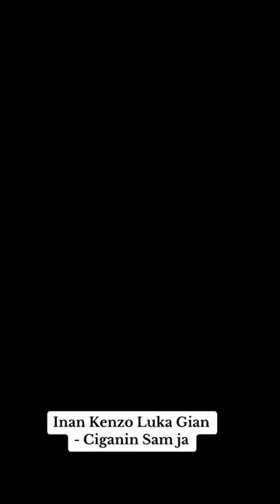Inan Kenzo Luka Gian - KAZU DA SAM CIGANIN ! ! !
MUSIQUE TSIGANE: LOYKO, GORAN BREGOVIC, EMIR KUSTURICA, ESMA REDZEPOVA, ROBY LAKATOS, VERA BILA, MARIUS PREDA, SABAN BAJRAMOVIC, LES TSIGANES IVANOVITCH, NICOLAE BOTGROS, SARE ROMA, ODJILA,Taraf de Haidouks, Les yeux noirs, Slonovski bal, Titi Robin, Poum Tchack, Bratsch, Taraf Borzo, Ruski kabak, Latcho drom, Kocani orkestar, Ensemble Volga, Boban Markovic Orkestar, Black Yiddish trio sutka serbezovski bijav romano rap emran al alion sutka roma parti ki germanija ki zurka ki bujanovca vranjska cave bernat bernat novo bernat 2009 bernat bernat erdan novo erdjan 2009 erdjan 2008 erdan erdjan erdjan 2007 demail vranjska cave demail novo demail 2009 demail 2008 demail 2008 demail zdravko colic 2007 demail 2006 surdulica dj dejvid dj ramo unirvezal bend plava zvezde zemun djafer ki zemun zemun bijav borca bijav tarkan ki amerika djan sever novo djan sever 2008 djan sever novo 2009 ahmet bugarija novo 2009 ahmet 2008 muarem ahmeti kosovo erdjan plava zvezde ki zemun erdjan ki zemun erdan ki zemun bijav aca lukas novo 2009 aca lukas marina sofija novo 2009 marina sofija marina sofija 2008 aziz bugarija novo aziz 2008 aziz ustata novo zvezde granda novo cobe amza tairo sevcet novo sevcet novo 2009 sevcet 2008 sevcet 2007 cita novo 2009 cita 2008 cita 2007 cita 2006 kristali novo 2009 kristali 2008 kristali 2007 boni 2009 boni sicko boni 2008 boni bugarija bugarija nis leskovac vranjska banja leskovac beograd zemun poljle erdjan novo 2009 erdan novo erdan erdjan 2008 erdan 2007 tarkan ki amerika dj dejvid dj ramo boni novo marina sofija novo bugarija djan sever sevcet novo sevcet novo 2009 pava zvezde unirvezal bend novo cibsi bend tarkan bernat surka ki germanija veliki brat grand parada sutka zemuski klan semun pole usher 50 cent vranjska cave hem cijasever cobe mabole vranjkska cave stanislav selistarevic demail demail novo demail 2009 demail 2008 erdan erdan novo erdan 2008 erdan 2009 tarkan ki amerika bernat bernat novo 2009 bernat 2008 djan sever cita novo 2009 cita novo cita 2007 vranjska cave v=u4Lff0y1088va zvezde unirvezal bend cobe zvezde granda muharem seberzovski muarem ahmeti amet bugarija nov0 stanislav selistarevic aziz bugarija vovo boni nosever cobe mabole vranjkska cave stanislav selistarevic demail demail novo demail 2009 demai vo demail 2007 kristali kristali novo 2009 kristali 2008 djan sever 2009 amza tairo tarkan dj dejvid dj ramo demail novo demail 2006 bujanovac veridba nis vranjska banja leskovac beograd zemunski sindikati aca lukas aco pejovic zvonko demirovic erdjan 2009 bernat 2009ORK PARLAMENT SO TE KERAV Sa Günadin ork Sali okka Orginal Burgaria Kuchcek 2009 By DJ RaMo dj ramo djramo erdzan erdzan ercan okka sali jovan cita hamza universalbend ork.univers ork.universalbend...ork Sali okka Orginal Burgaria Kuchcek 2009 By DJ RaMo dj ramo djramo erdzan erdzan ercan okka sali jovan cita hamza universalbend ork.univers ork.universalbend djemail dzemail gasi bg azis sevcet ...ork Sali okka Orginal Burgaria Kuchcek 2009 By DJ RaMo dj ramo djramo erdzan erdzan ercan okka sali jovan cita hamza universalbend ork.univers ork.universalbend djemail dzemail gasi bg azis sevcet ...ork Sali okka Orginal Burgaria Kuchcek 2009 By DJ RaMo dj ramo djramo erdzan erdzan ercan okka sali jovan cita hamza universalbend ork.univers ork.universalbend djemail dzemail gasi bg azis sevcet ...erdjan 2009 plave zvezde enedri bend ramko infuzija bend mladi kristali laci tajf vranje surdilica pirot bromano rep emran al alion sutka roma parti ki germanija zurka bujanovca vranjska cave bernat novo 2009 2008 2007 erdan erdjan demail 2006 surdulica dj dejvid ramo unirvezal bend plava zvezde zemun djaferdjan tarkan amerika boni marina sofija bugarija djan sever sevcet pava sexy veliki brat grand sow usher 50 cent vranjka cija hemor nis leskovac bujanovac alija cobe goran kanberovic stanislav mangupi cavo prekodovca vr... albend&search=tag ork Sali okka Orginal Burgaria Kuchcek 2009 By DJ RaMo dj ramo djramo erdzan erdzan ercan okka sali jovan cita sutka zemun bujanovac hamza universalbend ork.univers ork.universalbend djemail dzemail gasi makedonski pesni bg azis sevcet novo2009 papvzo ork.norbit ork. remix balkan remzija shen Gipsy bijav serbezovski gipsy